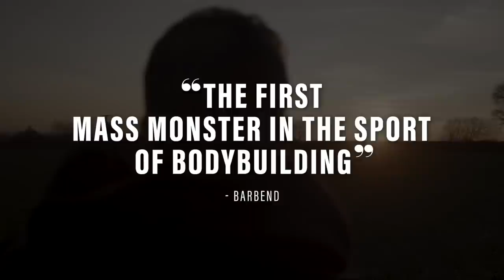Jay Cutler: Overeating Is The Most Dangerous Part About Bodybuilding | GI Vault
Jay Cutler believes that force feeding for mass is more dangerous than steroid use in the sport.

Jay Cutler is one of the few legendary pro bodybuilders who trimmed down a good amount after retiring from the sport. Make no mistake, Cutler is still in shape and sports an impressive physique but his mass is nowhere near the levels he had as an Olympia champion. Is this because he believes the bodybuilding lifestyle to be unhealthy? In our latest GI Exclusive Vault interview, Jay Cutler explains why overeating, not steroids, is the most dangerous part of bodybuilding.

GI VAULT – is an extension of our GI Exclusive interviews. The difference? These interviews come straight out of the Generation Iron vault from the cutting room floor of our feature film documentaries. With over hours of interview footage that doesn’t make it into our final films, we’re now releasing them out into the world.